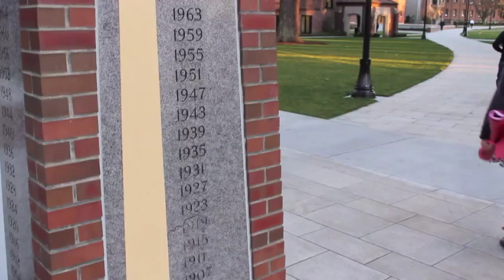WELCOME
Welcome video for new Loggers created by the student Admission team.

Persons who have questions, or who believe that their copyrights have been infringed upon by the posting of this video, may contact the administrators at: Office of Communications, University of Puget Sound, 1500 N. Warner St. #1041, Tacoma, WA 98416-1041.